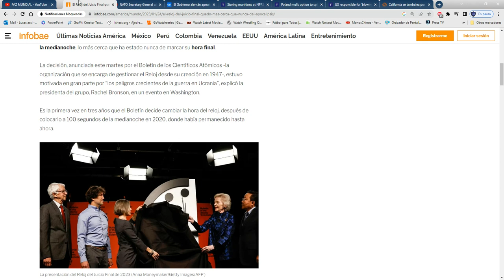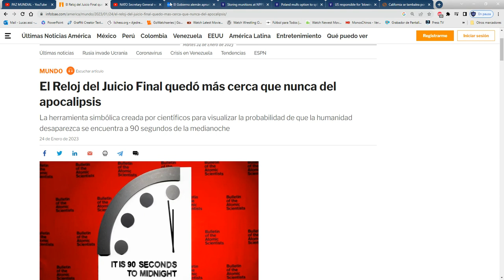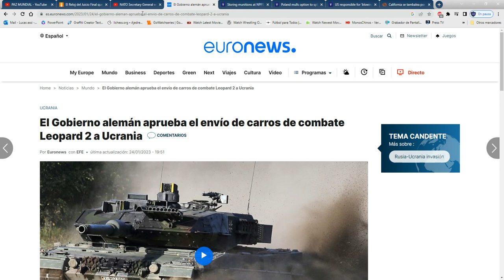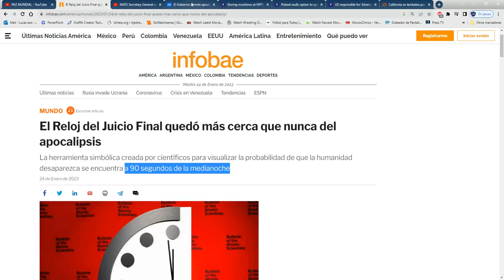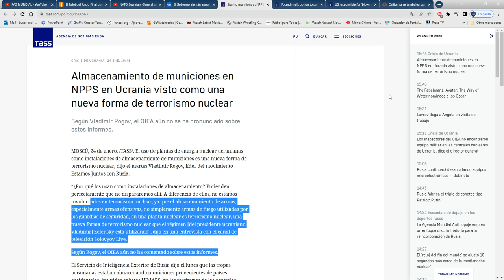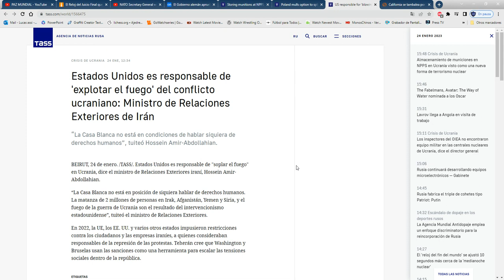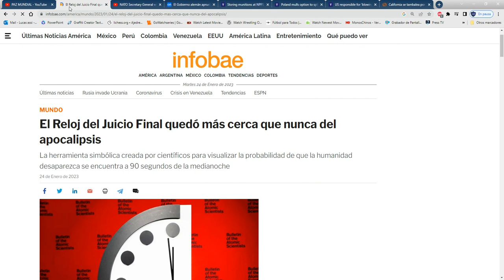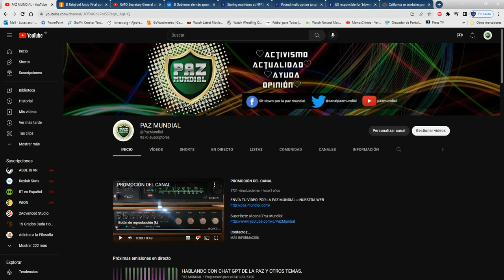NOS QUEDAN 90 SEGUNDOS PARA EVITAR EL HOLOCAUSTO NUCLEAR. HAGAMOS ALGO.